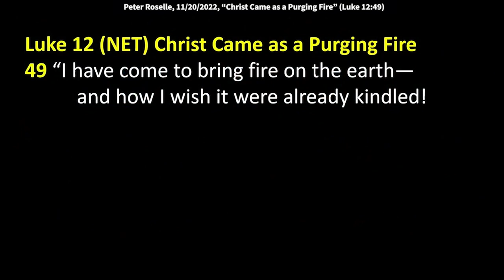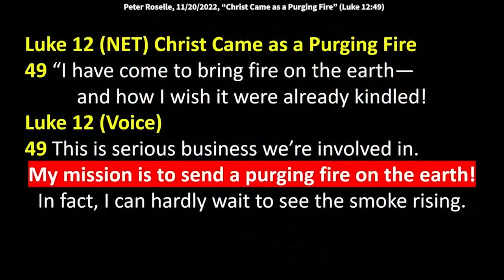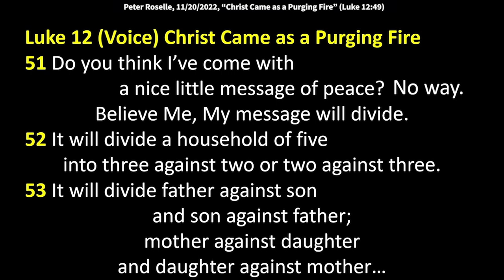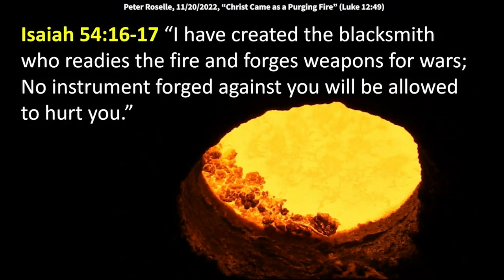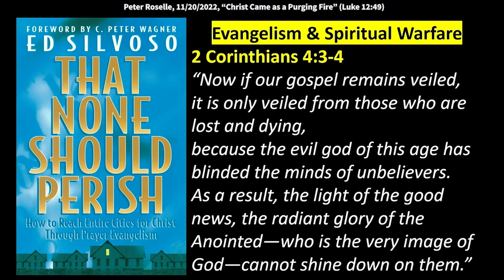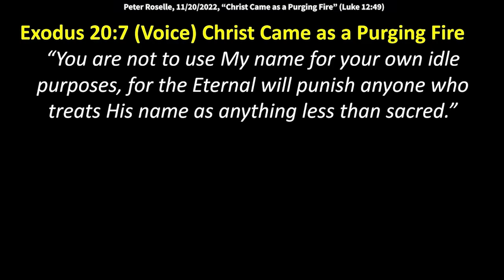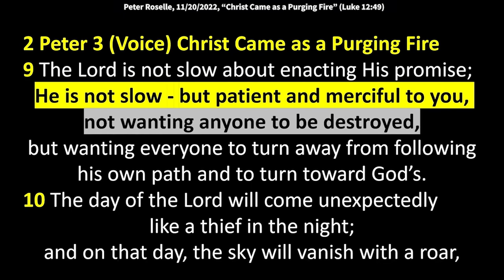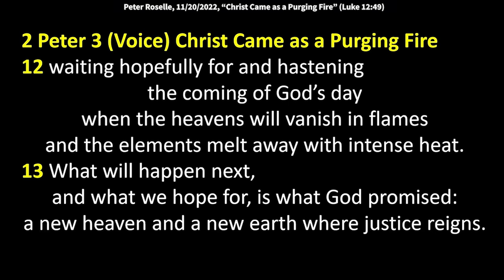Peter Roselle: Christ Came as a Purging Fire (Luke 12:49)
Peter Roselle: Christ Came as a Purging Fire (Luke 12:49)
Text verses: Luke 12:49-50 (Voice) “This is serious business we’re involved in. My mission is to send a purging fire on the earth! In fact, I can hardly wait to see the smoke rising. I have a kind of baptism to go through, and I can’t relax until My mission is accomplished!”

Luke 12
51 Do you think I’ve come with a nice little message of peace? Believe Me, My message will divide.
52 It will divide a household of five into three against two or two against three.
53 It will divide father against son and son against father; mother against daughter and daughter against mother…
54 You see a cloud arise from the sea in the west, and you can say, “Here comes a shower!” And you’re right.
55 Or you feel the hot wind blowing in from the desert in the south and you say, “It’s going to be really hot!” And you’re right.
56 Listen, hypocrites! You can predict the weather by paying attention to the sky and the earth, but why can’t you interpret the urgency of this present moment?
57 Why don’t you see it for yourselves?

Isaiah 54:16-17
“I have created the blacksmith who readies the fire and forges weapons for wars; No instrument forged against you will be allowed to hurt you.”

Luke 12 (Voice)
1 Jesus: Guard yourselves from the yeast that puffs up the Pharisees—hypocrisy, false appearance,
trying to look better than you really are.
2 Nothing is covered up that won’t be discovered; nothing is hidden that won’t be exposed.
3 Whatever a person says in the dark will be published in the light of day, and whatever a person whispers in private rooms will be broadcast from the housetops.

2 Corinthians 4:3-4
“Now if our gospel remains veiled, it is only veiled from those who are lost and dying, because the evil god of this age has blinded the minds of unbelievers. As a result, the light of the good news, the radiant glory of the Anointed—who is the very image of God—cannot shine down on them.”

“other sheep I have which are not of this fold…” I cheered when I learned from Ed Silvoso, “The fold is not equal to the flock,” and “Pastors are called to pastor the city, not just the church.”

John 10:15-16 (Voice)
“I will give My life for the sheep. There are many more sheep than you can see here, and I will bring them as well. They will hear My voice, and the flock will be united. One flock. One shepherd.”

Luke 12 (Voice)
8 If you are not ashamed to identify with Me before others, I, the Son of Man, will affirm you before God and all the heavenly messengers.
9 But if you deny Me before others, you will be denied before God and all the heavenly messengers.
11-12 Don’t worry how you’ll respond, and don’t worry what you should say. The Holy Spirit will give you the words to say at the moment when you need them.

Exodus 20:7 (Voice)
“You are not to use My name for your own idle purposes, for the Eternal will punish anyone who treats His name as anything less than sacred.”

Commentary: Taking God's name in vain is to say we are Christian, but then live a life at odds with that confession. We should not claim His name if we are not willing to live under His lordship. Taking the Lord's name in vain is another way of saying "false believer" or "hypocrite."

Acts 17:6-7 (Voice) “These people are political agitators, turning the world upside down…they are saying that Jesus is king, not Caesar!”

Luke 23:2 (ESV) “We found this man misleading our nation and forbidding us to give tribute to Caesar, and saying that he himself is Christ, a king.”

2 Peter 3 (Voice)
9 The Lord is not slow about enacting His promise; He is not slow - but patient and merciful to you, not wanting anyone to be destroyed, but wanting everyone to turn away from following his own path and to turn toward God’s.
10 The day of the Lord will come unexpectedly like a thief in the night; and on that day, the sky will vanish with a roar, the elements will melt with intense heat,
and the earth and all the works done on it will be seen as they truly are.
11 Knowing that one day all this will come to pass… think what sort of people you ought to be… how you should be living faithful and godly lives…
12 waiting hopefully for and hastening the coming of God’s day waiting hopefully for and hastening
the coming of God’s day when the heavens will vanish in flames and the elements melt away with intense heat.
13 What will happen next, and what we hope for, is what God promised: a new heaven and a new earth where justice reigns.